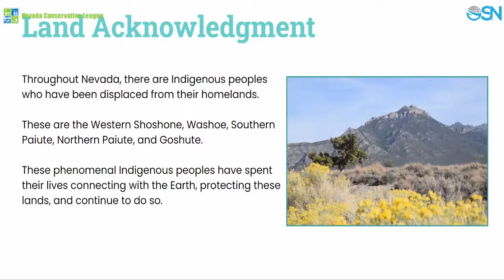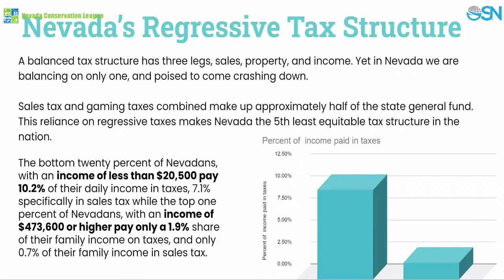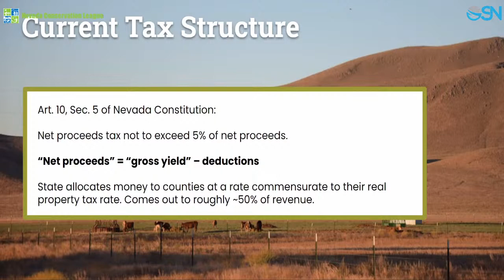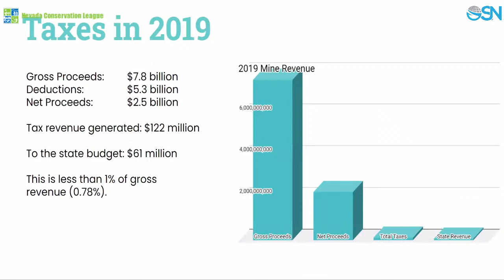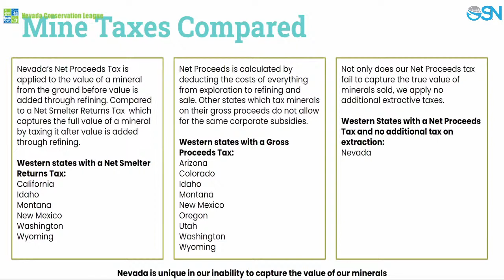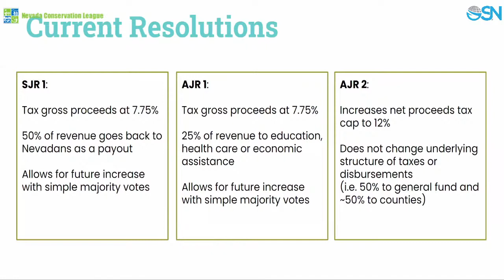Live with Nevada Conservation Network for an event to discuss NVLeg priorities for the 2021.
Join @cleanairmoms with our partners and the @NVconservation Network for our virtual event to discuss legislative priorities for the 2021 @RealNVLeg. This is your opportunity for a special preview of conservation legislation that will be heard this session for ClimateAction